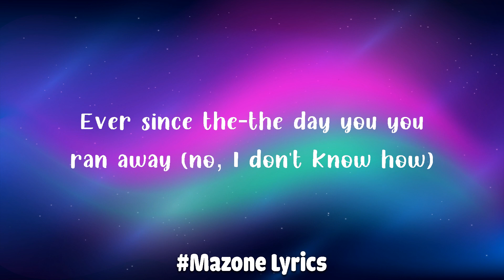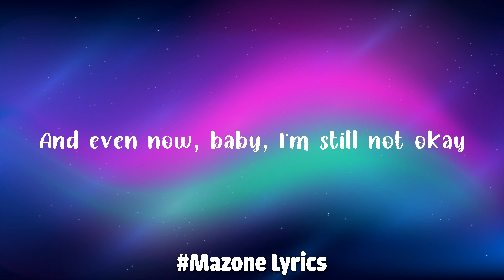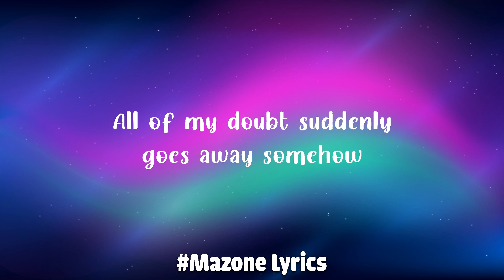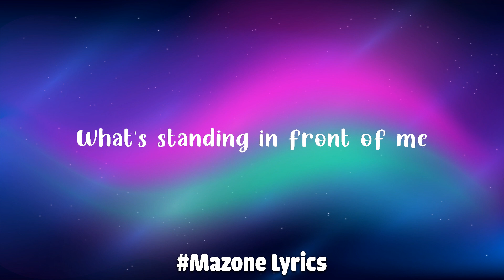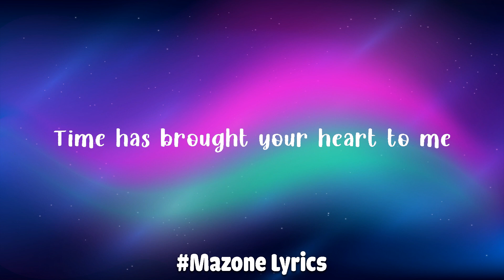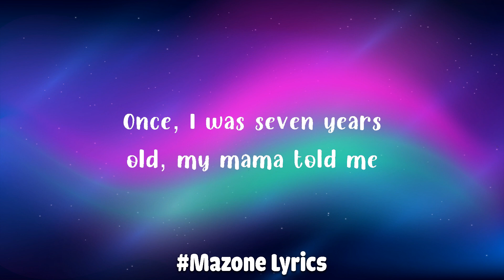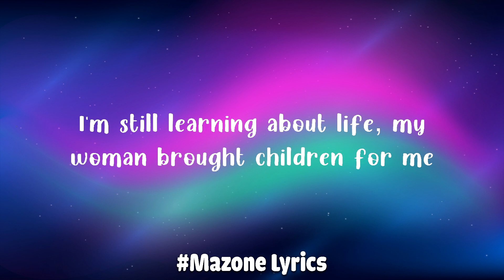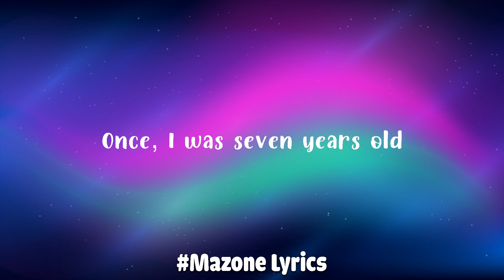Charlie Puth - Left And Right (Lyrics) ft. BTS Jung Kook | Lukas Graham, Christina Perri (Mix)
🎤  Lyrics "Left And Right"
(What ya gon' do now?)

Ever since the-the day you-you ran away (No, I don't know how)
How to erase your body from out my brain? (What ya gon' do now?)
Maybe I should just focus on me instead (You're all I think about)
All the nights we were tangled up in your bed

Ever since the-the day that you went away (Someone tell me how)
How much more do I gotta drink for the pain? (What ya gon' do now?)
You do things to me that I just can't forget (You're all I think about)

[Chorus: Charlie Puth, Jung Kook, Charlie Puth & Jung Kook]
You take up every corner of my mind (What ya gon' do now?)